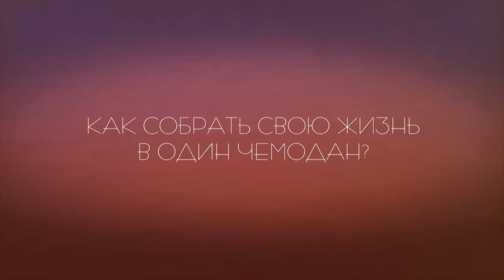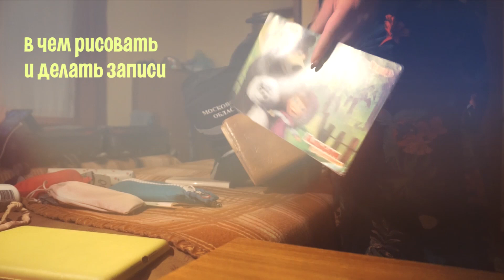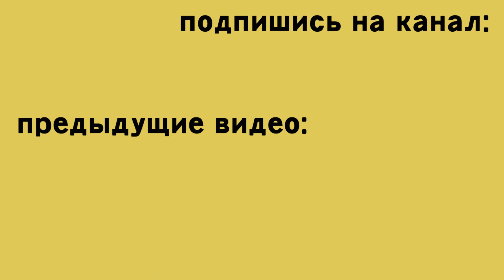КАК СОБРАТЬ СВОЮ ЖИЗНЬ В ОДИН ЧЕМОДАН? летние сборы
Привет! Сегодня я покажу вам, как я собираюсь, и что беру с собой на летние тренировочные сборы:))
Пишите в комментариях, что вы обязательно кладете с собой в багаж летом?:) Спасибо за вашу активность,
хохо, Katy ♥